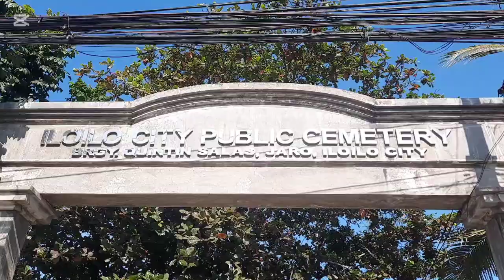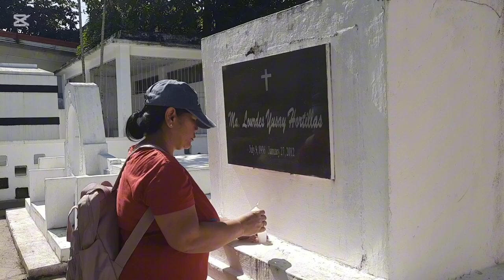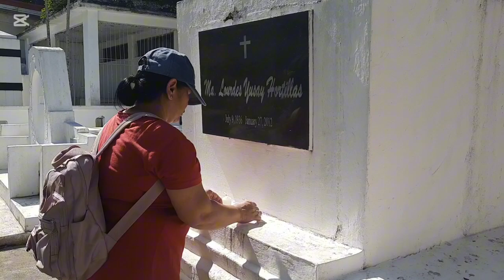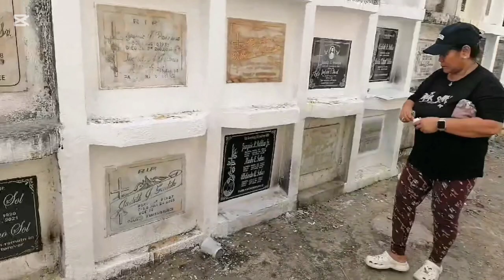My routine every all souls day